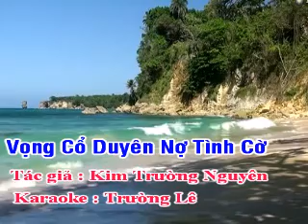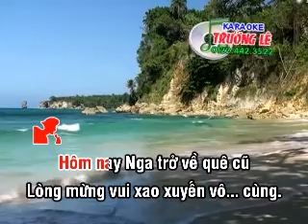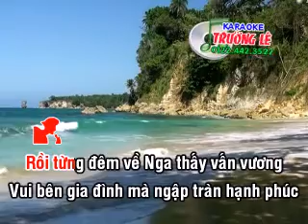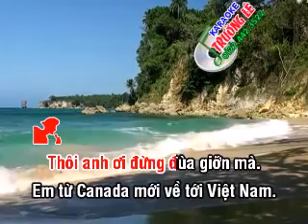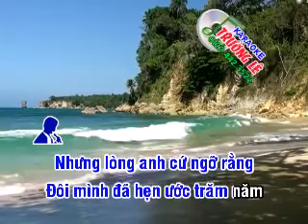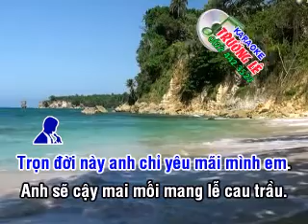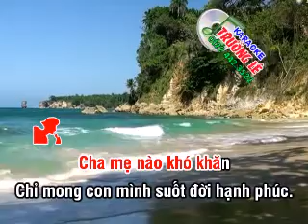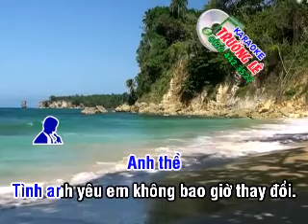Vọng Cổ Duyên Nợ Tình Cờ || Karaoke